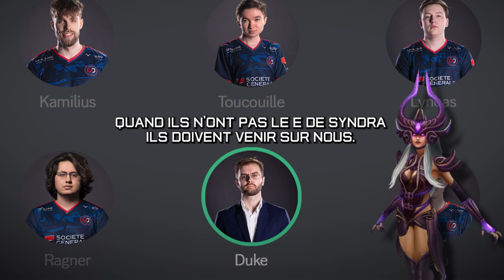LE MATCH PIÈGE | GO vs IZI Dream Voice Comms | LFL 2023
Les Voice Comms de notre équipe continuent ! Vivez avec les joueurs le match du jour 2 de la semaine 8 face à IZI Dream !

00:00 : Conseils du coach Duke avant le match
00:40 : Voice Comms du match GO vs IZI Dream
02:43 : Fin du match et victoire vs IZI Dream

GO vs IZI Dream : Les VoiceComms d’un no match | LFL 2023

Aujourd’hui, nous vous proposons de plonger dans les Voice Comms de notre match face à IZI Dream et de découvrir tous les échanges entre nos joueurs, les conseils apportés par Duke en amont du match et surtout, les réactions durant les principaux temps forts.

À la suite de ce match, GO se positionne à la première place de la ligue !